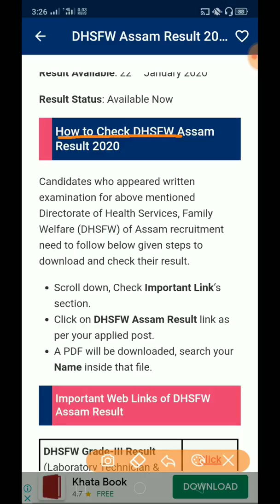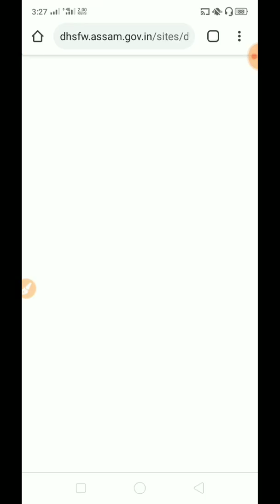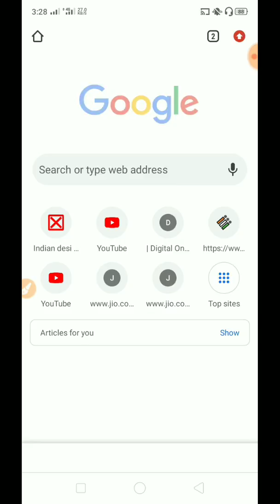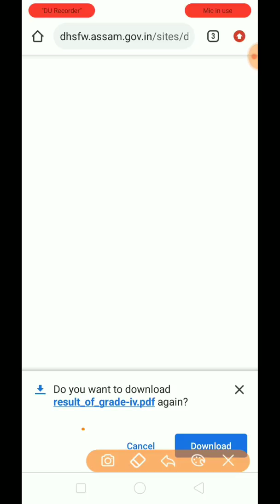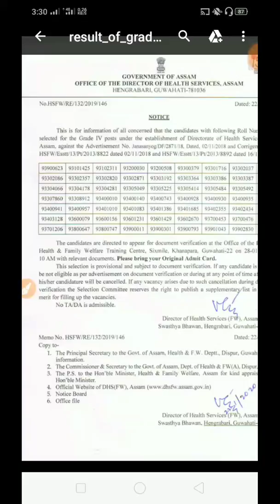DHSFW Results 2020 - DHSFW Assam Result 2020